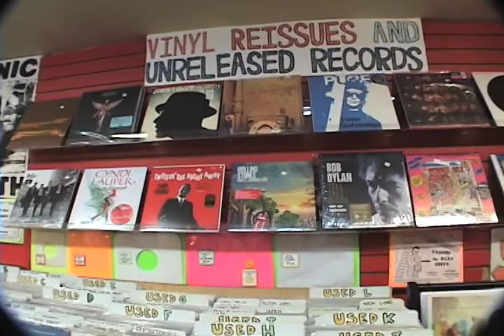Firebird Flava Promo